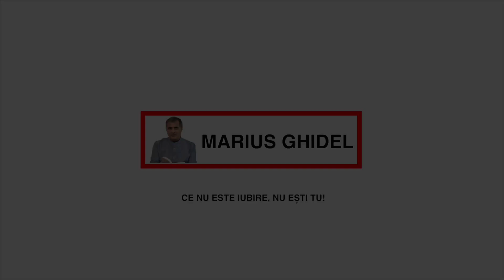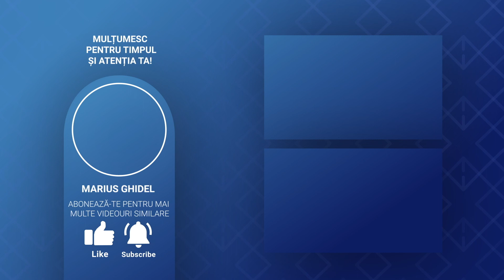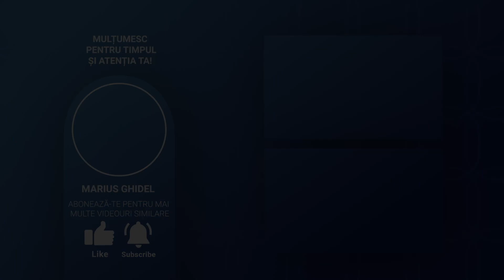SUPUNEREA INSEAMNA CA FEMEIA SA SE LASE SLEFUITA DE BARBATUL EI CA UN DIAMANT EXTREM DE PRETIOS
ARD TIMPUL SI SEMEN FAPTE (VASILE VOICULESCU)